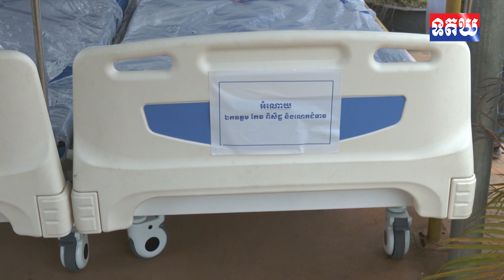ឯកឧត្តម កែវ ពិសិដ្ឋ នាំយកអាវពេទ្យនិងគ្រែសម្រាប់អ្នកជម្ងឺប្រគល់ជូន មណ្ឌលសុខភាព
ឯកឧត្តម កែវ ពិសិដ្ឋ នាំយកអាវពេទ្យនិងគ្រែសម្រាប់អ្នកជម្ងឺប្រគល់ជូន មណ្ឌលសុខភាពឃុំពពេល និងមន្ទីពេទ្យបង្អែកពញាក្រែក ខេត្តត្បូងឃ្មុំ